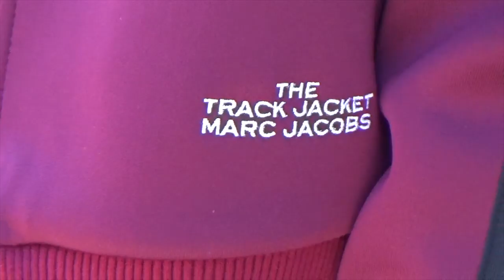Introducing THE MARC JACOBS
Introducing The MARC JACOBS. Curated by our history, remade for the present. The high, low, everyday & extraordinary. Discover the collection now

Featuring twins Lourdes and Abril Ruhstaller, Grace and Hope Fly, Meerle and Sterre Haket, Shanae and Shanika Mullings, Sasha and Sable Boykin, and Erin and Alyssa Hengesbach
Video by Hugo Scott
Styled by Lotta Volkova